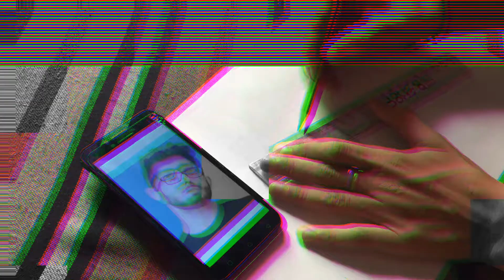Carryminati sketch |ajey nagar | trigger | let’s draw it